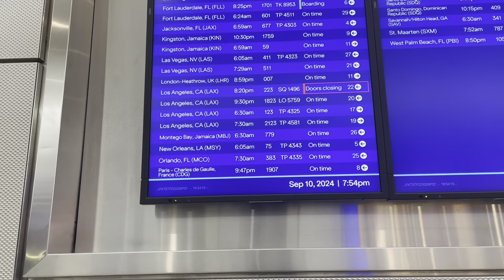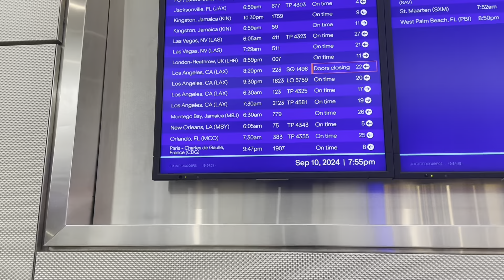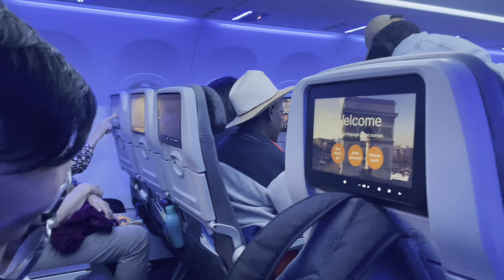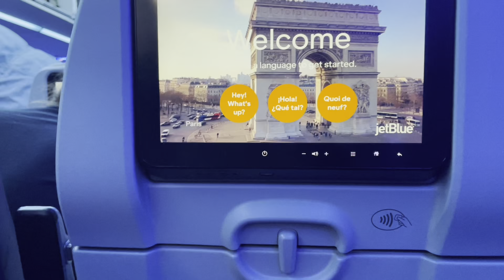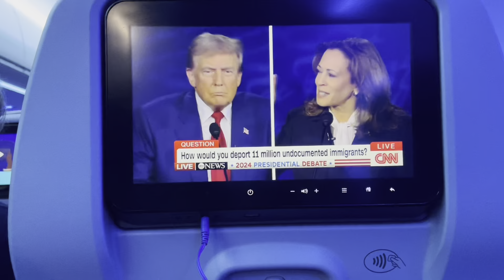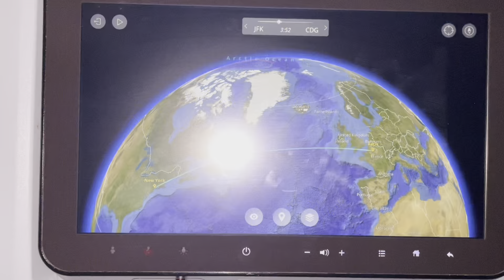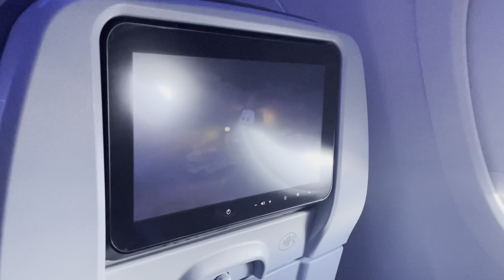355 - Hành trình đến Paris 🇫🇷 P2 hai anh em trao cờ 🇫🇷🇺🇸 cho nhau